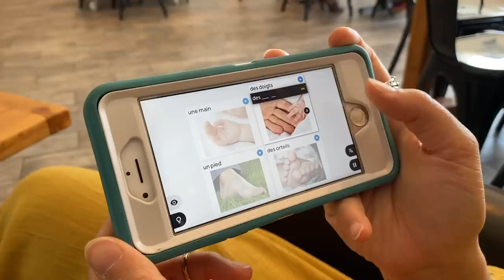10 Things The UK Does BETTER Than The USA (Police, Worker's Rights, & More!)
A huge thank you to Rosetta Stone for sponsoring this video!

Today we're introducing you to 10 more things the UK does better than the USA! We've been back in the States for quite a while now, so our list of things Brits do better than Americans has gotten a bit longer!

If you haven't watched part 1 (25 things the UK does better than the USA), then check it out

💑 WHO ARE THE WANDERING RAVENS?

Hi! We're Eric & Grace, a couple of travelers who have been wandering around the world for over 3 years. We make videos about travel and British culture and release new episodes once per month!

Our favorite aspect of doing Youtube is interacting with you in the comments, so make sure you stop by and say hi! 😊 We've been back in the States for quite a while now, so our list of things Brits do better than Americans has gotten a bit longer! What would you add to our list?? 😄